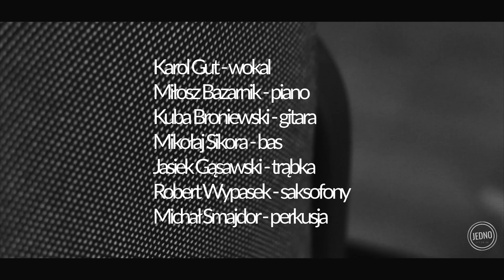JEDNO - Niepojęty LIVE SESSION cover (Chris Tomlin - Indescribable)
muzyka: Chris Tomlin
tekst polski: Krzysztof Szczypuła
aranżacja: JEDNO

JEDNO w składzie:
Karol Gut - wokal
Miłosz Bazarnik - piano
Kuba Broniewski - gitara
Mikołaj Sikora - bas
Jasiek Gąsawski - trąbka
Robert Wypasek - saksofony
Michał Smajdor - perkusja

Realizacja nagrania: Radek Tadel, Studenci kierunku Realizacja Dźwięku Akademii Muzycznej im. Karola Szymanowskiego w Katowicach

mix, mastering: Radek Tadel

Zdjęcia: Magdalena Kołton
Montaż: Magdalena Kołton, Karol Gut

Nagranie zrealizowane zostało na Akademii Muzycznej im. Karola Szymanowskiego w Katowicach

Tekst:
Z głębokości mórz aż po szczyty gór
stworzenie objawia majestat Twój
od kolorów jesieni po wiosenny nów
wszystko śpiewa Ci pieśń pełną cudownych słów
ogłaszając

Niepojęty, Niezmierzony
gwiazdy stworzyłeś na niebie i każdą z nich znasz
wspaniałym Bogiem Tyś jest
Wszechmogący, Nieskończony
w zachwycie klękamy przed Tobą by wyznać to że

kto uwalnia błyskawic moc w czasie burz
kto maluje kolory polarnych zórz
słońce stworzył na niebie i dał mu swą moc
orzeźwienie przynosi w gwieździstą noc
tylko Ty

Niepojęty, Niezmierzony
zawsze Dobry, Miłujący
znasz moje serce i mimo to wciąż kochasz mnie